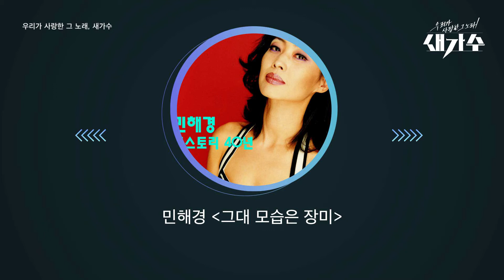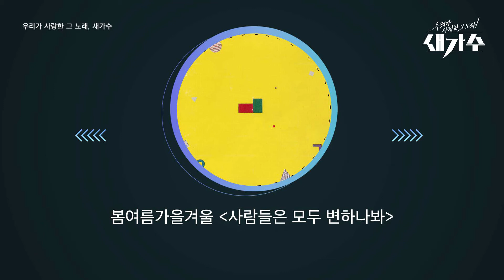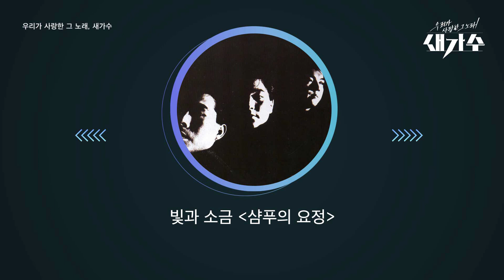'우리가 사랑한 그 노래, 새가수' 레전드 가수 Playlist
다양한 음악을 만나고 싶다면 오늘의 라이브 구독( ღ'ᴗ'ღ )

0:00:00 한영애 - 누구 없소
0:04:27 한영애 - 비애
0:09:26 최백호 - 낭만에 대하여
0:12:31 최백호 - 영일만 친구
0:15:26 최백호 - 길 위에서
0:19:34 송창식 - 가나다라
0:23:36 송창식 - 담배가게 아가씨
0:28:03 민해경 - 사랑은 이제 그만
0:31:57 민해경 - 그대 모습은 장미
0:35:16 민해경 - 미니스커트
0:39:14 봄여름가을겨울 - 사람들은 모두 변하나봐
0:44:17 봄여름가을겨울 - Bravo, My Life!
0:48:40 정수라 - 난 너에게
0:52:31 정수라 - 환희
0:57:18 이장희 - 겨울 이야기
1:00:37 이장희 - 나 그대에게 모두 드리리
1:04:33 이장희 - 그건 너
1:07:28 솔리드 - 이 밤의 끝을 잡고
1:12:33 솔리드 - 나만의 친구
1:15:48 푸른하늘 - 겨울바다
1:20:27 W.H.I.T.E - 네모의 꿈
1:23:50 전영록 - 종이학
1:27:05 전영록 - 사랑은 연필로 쓰세요
1:30:39 장혜진 - 꿈의 대화
1:35:23 장혜진 - 완전한 사랑
1:39:24 장혜진 - 1994년 어느 늦은 밤
1:43:15 이수영 - 라라라
1:47:50 이수영 - 휠릴리
1:52:10 빛과 소금 - 샴푸의 요정